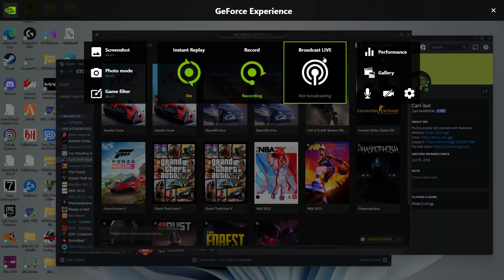Desktop | Shot with GeForce